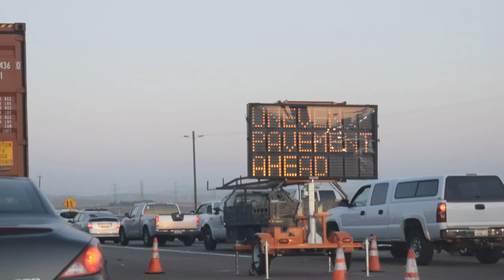Commuter Documentary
made May 23rd, 2018